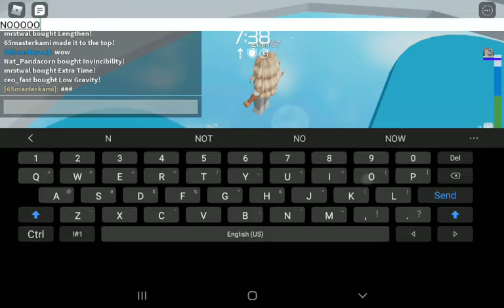this tower sucks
sorry for a late video I never know what to record about i hope you injoy
🙂stay safe too